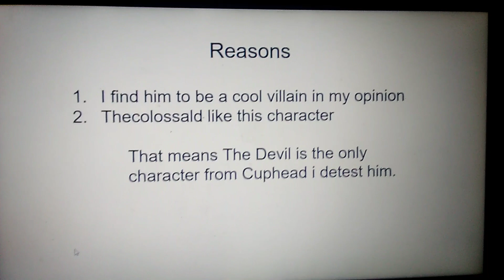6 More Opinion Changes